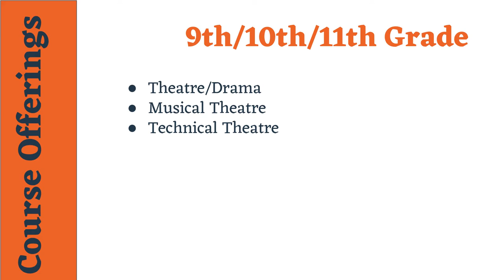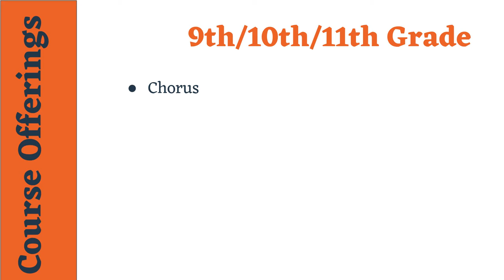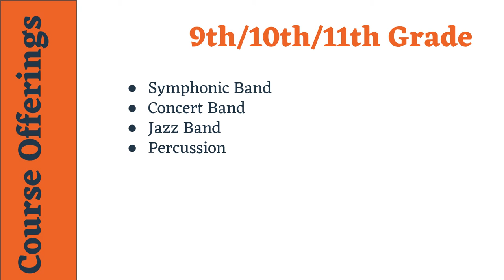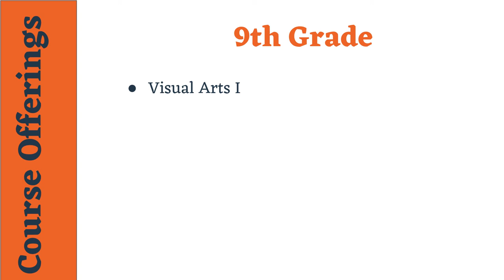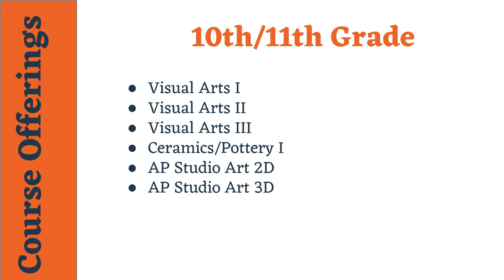EFHS Fine Arts Registration Presentation